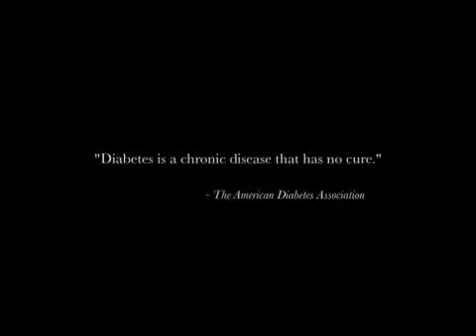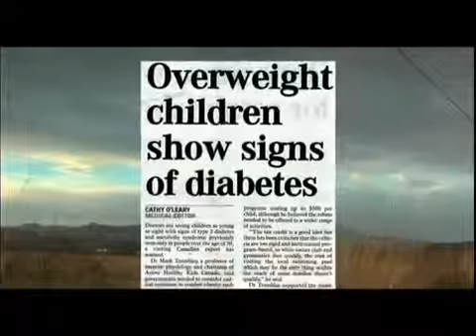Reversing Diabetes in 30 Days by go Simply Raw part 1/25 | Instagram @MrChocobean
Simply Raw: Reversing Diabetes in 30 Days is an independent documentary film that chronicles six Americans with 'incurable' diabetes switching their diet and getting off insulin.
Wholesale Pricing

The film follows each participant's remarkable journey and captures the medical, physical, and emotional transformations brought on by this diet and lifestyle change. We witness moments of struggle, support, and hope as what is revealed, with startling clarity, is that diet can reverse diabetes* and change lives.

Additional wisdom is provided by Morgan Spurlock, Woody Harrelson, Rev. Michael Beckwith, David Wolfe and Doctors Fred Bisci, Joel Fuhrman, and Gabriel Cousens.

reversing,
diabetes,
health,
30days,
rawfood,
rawlife,